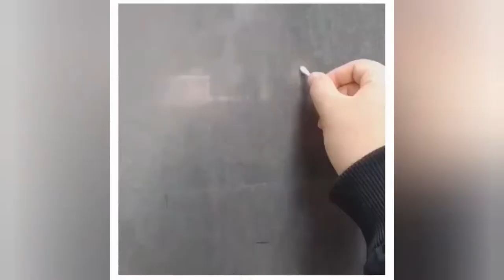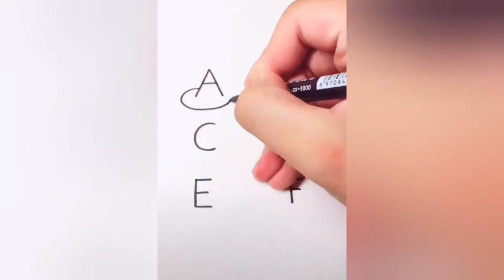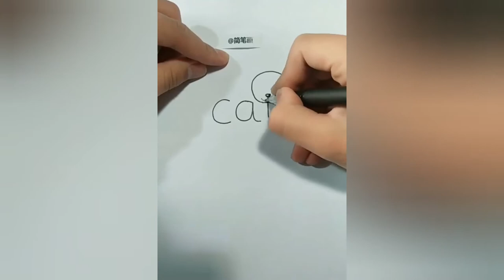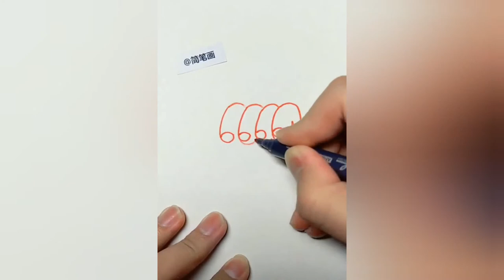Man Painting On Dirty Cars || Epic Painting Skills || Hand Painting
This Videos is for only entertainment purpose only